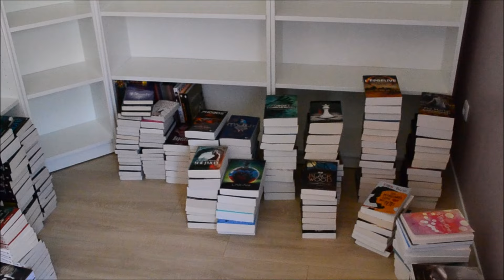74# Achat, montage et rangement biblio !!!!!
La voilà ma fameuse vidéo!! Comme vous le savez, nous avons enfin emménagé dans la maison que nous avons fait construire et ce vlog a été tourné en plusieurs fois. La partie rangement a été tournée dimanche dernier, juste après l'emménagement, ce qui explique mon visage crevé ^^' Ce n'est donc pas un bookshelf tour (vous avez été nombreux à le penser) mais ne vous inquiétez pas, je finirai bien par vous le tourner!
A ceux qui se poseraient la question: le lascar dans la voiture est mon mari ;)
J'espère en tout cas que cette petite vidéo vous plaira :)